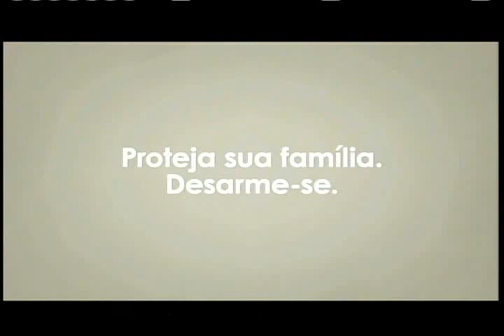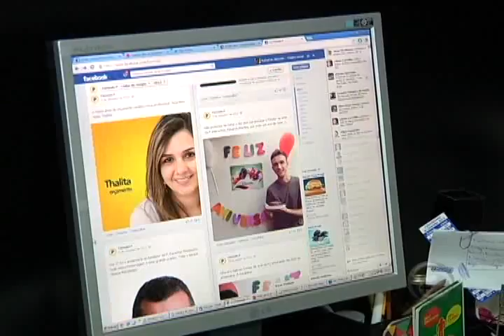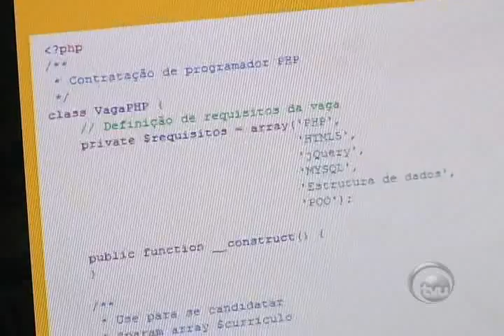TVU NOTICIAS exibido em 07/02/2013